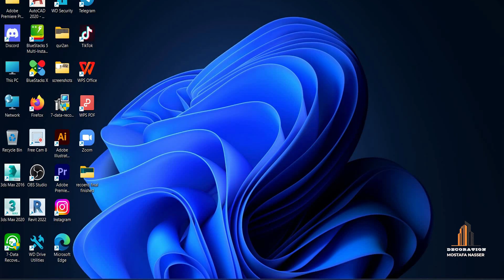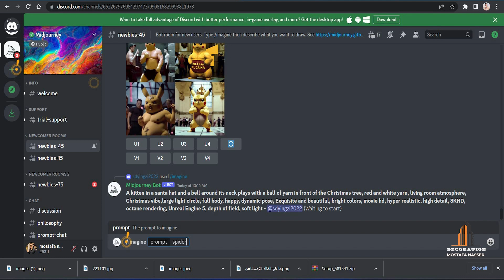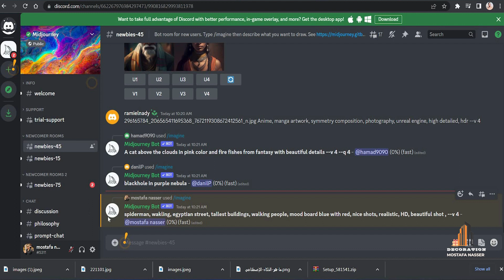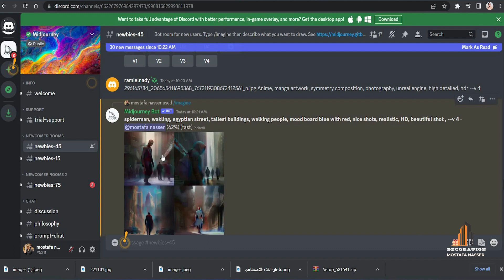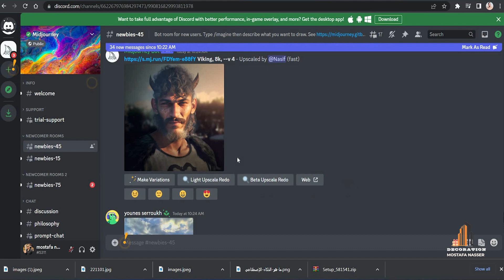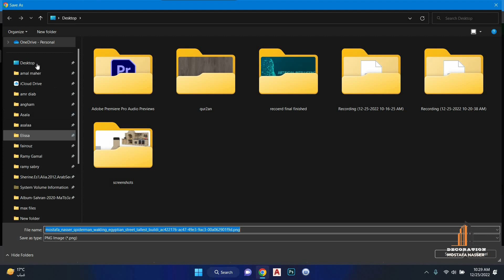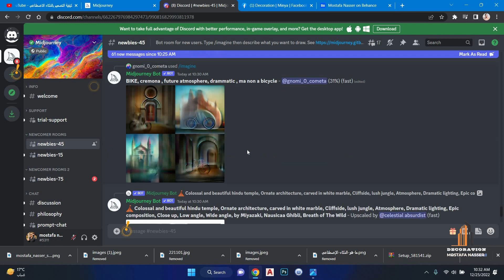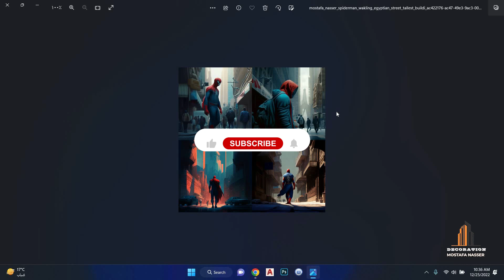ما هو الذكاء الاصطناعي وكيف أستفيد منه ؟ بالاضافة الى عمل تصميم لصور سبايدرمان في مصر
الذكاء الاصطناعي هو اداة سهلة توفر علينا الكثير من الوقت والمجهود وفي هذا الفيديو يتم شرح الية عمل الذكاء الاصطناعي وكيفية الأستفادة منه في كافات المجالات. و كيف أصمم بالذكاء الأصطناعي و كيفية اتقان الذكاء الأصطناعي بكل سهولة وكيفية التصميم بضغطة زر بواسطة موقع الذكاء الأصطناعي..

يتم الشرح من خلال مهندس الديكور/ مصطفى ناصر .

يوجد بالأسفل رابط فيديو شرح كيفية عمل أكونت وحساب شخصي على موقع الذكاء الصناعي وروابط شرح فيديوهات مشابهة للتمكن من الذكاء الأصطناعي بنسبة 100%

يشرفنا متابعتك لنا ..

لينك فيديو كيفية عمل أكونت وحساب شخصي على موقع الذكاء الأصطناعي